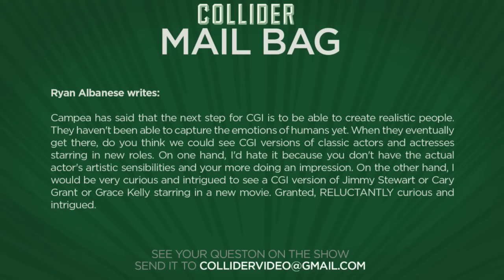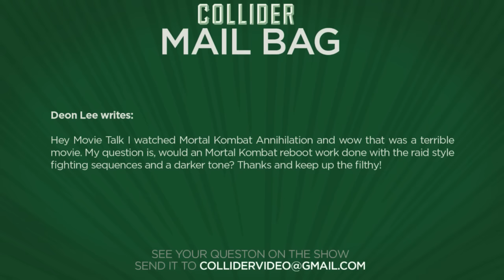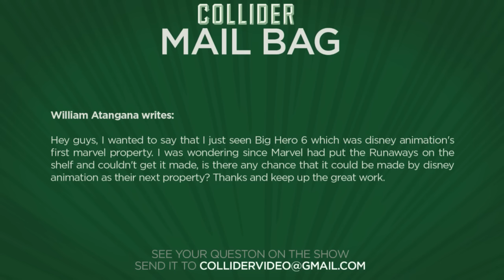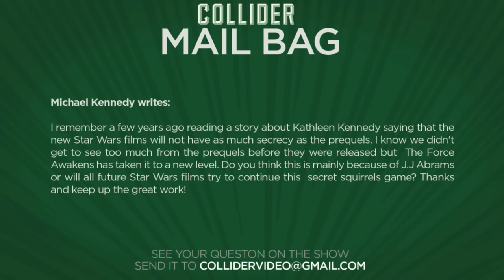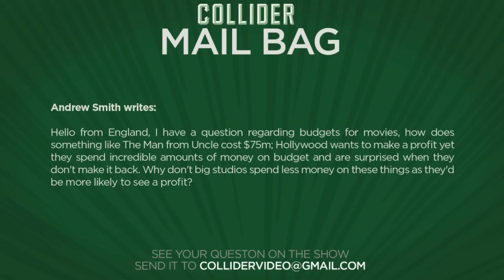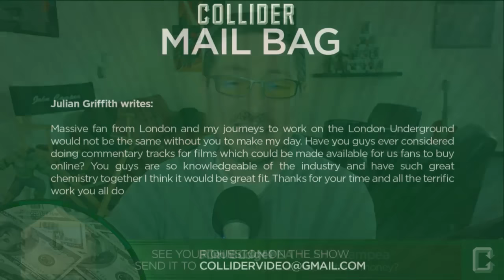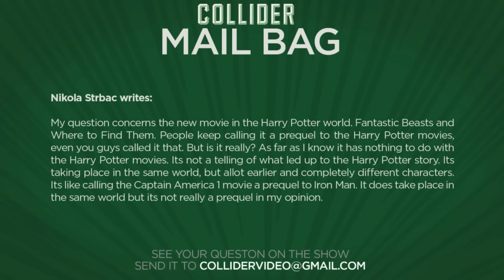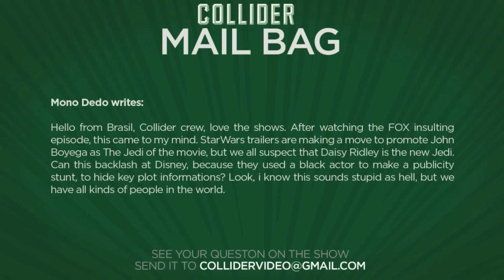Collider Mail Bag - Is Star Wars Misleading Us With Jedi Finn In The Marketing?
On today's episode of Collider Mail Bag (Sunday November 7th 2015) we take the following viewer emails:

Ryan Albanese writes: Campea has said that the next step for CGI is to be able to create realistic people. They haven't been able to capture the emotions of humans yet. When they eventually get there, do you think we could see CGI versions of classic actors and actresses starring in new roles. On one hand, I'd hate it because you don't have the actual actor's artistic sensibilities and your more doing an impression. On the other hand, I would be very curious and intrigued to see a CGI version of Jimmy Stewart or Cary Grant or Grace Kelly starring in a new movie. Granted, RELUCTANTLY curious and intrigued.

Deon Lee writes: Hey Movie Talk I watched Mortal Kombat Annihilation and wow that was a terrible movie. My question is, would an Mortal Kombat reboot work done with the raid style fighting sequences and a darker tone? Thanks and keep up the filthy!

William Atangana writes: Hey guys, I wanted to say that I just seen Big Hero 6 which was disney animation's first marvel property. I was wondering since Marvel had put the Runaways on the shelf and couldn't get it made, is there any chance that it could be made by disney animation as their next property? Thanks and keep up the great work.

Michael Kennedy writes: I remember a few years ago reading a story about Kathleen Kennedy saying that the new Star Wars films will not have as much secrecy as the prequels. I know we didn't get to see too much from the prequels before they were released but  The Force Awakens has taken it to a new level. Do you think this is mainly because of J.J Abrams or will all future Star Wars films try to continue this  secret squirrels game? Thanks and keep up the great work!

Andrew Smith writes: Hello from England, I have a question regarding budgets for movies, how does something like The Man from Uncle cost $75m; Hollywood wants to make a profit yet they spend incredible amounts of money on budget and are surprised when they don't make it back. Why don't big studios spend less money on these things as they'd be more likely to see a profit?

Julian Griffith writes: Massive fan from London and my journeys to work on the London Underground would not be the same without you to make my day. Have you guys ever considered doing commentary tracks for films which could be made available for us fans to buy online? You guys are so knowledgeable of the industry and have such great chemistry together I think it would be great fit. Thanks for your time and all the terrific work you all do

Nikola Strbac writes: My question concerns the new movie in the Harry Potter world. Fantastic Beasts and Where to Find Them. People keep calling it a prequel to the Harry Potter movies, even you guys called it that. But is it really? As far as I know it has nothing to do with the Harry Potter movies. Its not a telling of what led up to the Harry Potter story. Its taking place in the same world, but allot earlier and completely different characters. Its like calling the Captain America 1 movie a prequel to Iron Man. It does take place in the same world but its not really a prequel in my opinion.

Mono Dedo writes: Hello from Brasil, Collider crew, love the shows. After watching the FOX insulting episode, this came to my mind. StarWars trailers are making a move to promote John Boyega as The Jedi of the movie, but we all suspect that Daisy Ridley is the new Jedi. Can this backlash at Disney, because they used a black actor to make a publicity stunt, to hide key plot informations? Look, i know this sounds stupid as hell, but we have all kinds of people in the world.

Collider Mail Bag - Is Star Wars Misleading Us With Jedi Finn In The Marketing? from Complex.